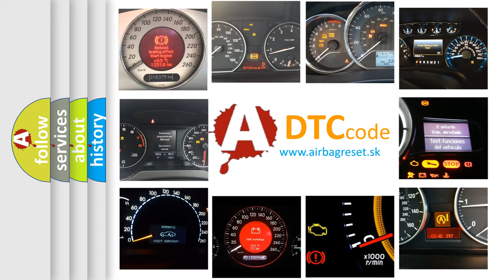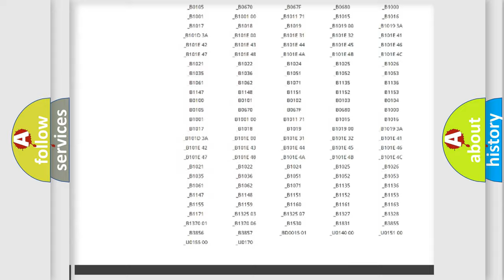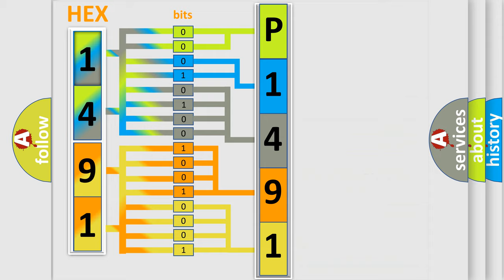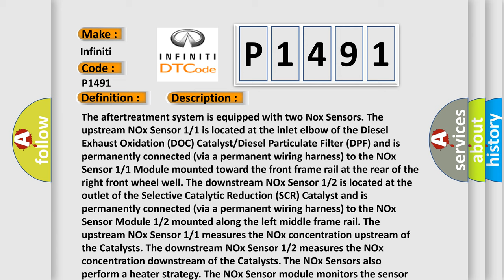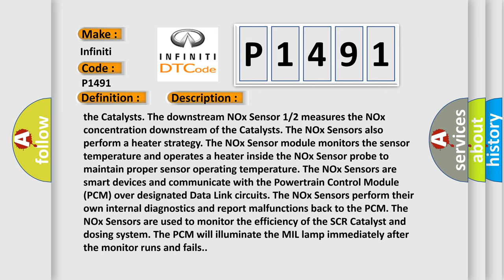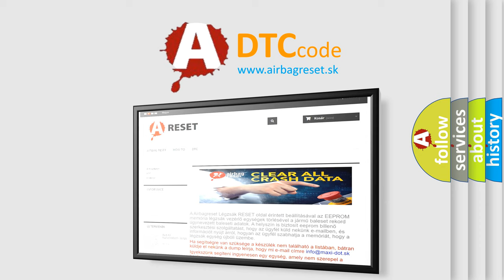DTC Infiniti P1491 Short Explanation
Contents:
0:21 Basic DTC analysis according to OBD2 protocol standard.
1:48 Insight into programming
2:58 A diagnostically understandable description of the Diagnostic Trouble Code
3:05 Basic error definition

Make:
Infiniti
Code:
P1491
Definition:
LOST COMMUNICATION WITH NOX SENSOR MODULE "B"
Description:
The aftertreatment system is equipped with two Nox Sensors. The upstream NOx Sensor 1 or 1 is located at the inlet elbow of the Diesel Exhaust Oxidation (DOC) Catalyst or Diesel Particulate Filter (DPF) and is permanently connected (via a permanent wiring harness) to the NOx Sensor 1 or 1 Module mounted toward the front frame rail at the rear of the right front wheel well. The downstream NOx Sensor 1 or 2 is located at the outlet of the Selective Catalytic Reduction (SCR) Catalyst and is permanently connected (via a permanent wiring harness) to the NOx Sensor Module 1 or 2 mounted along the left middle frame rail. The upstream NOx Sensor 1 or 1 measures the NOx concentration upstream of the Catalysts. The downstream NOx Sensor 1 or 2 measures the NOx concentration downstream of the Catalysts. The NOx Sensors also perform a heater strategy. The NOx Sensor module monitors the sensor temperature and operates a heater inside the NOx Sensor probe to maintain proper sensor operating temperature. The NOx Sensors are smart devices and communicate with the Powertrain Control Module (PCM) over designated Data Link circuits. The NOx Sensors perform their own internal diagnostics and report malfunctions back to the PCM. The NOx Sensors are used to monitor the efficiency of the SCR Catalyst and dosing system. The PCM will illuminate the MIL lamp immediately after the monitor runs and fails.
Cause:
Low Battery VoltageFused Ignition Switch Circuit Open or High ResistanceFused Ignition Switch Circuit Shorted To GroundGround Circuit Open or High ResistanceHigh Datalink (+) Circuit Open or High ResistanceLow Datalink (-) Circuit Open or High ResistanceHigh Datalink (+) Circuit Short To VoltageLow Datalink (-) Circuit Short To VoltageHigh Datalink (+) Circuit Short To GroundLow Datalink (-) Circuit Short To GroundNox Sensor 1 or 2Nox Sensor 1 or 1Particulate Matter SensorDef Heater Control UnitPowertrain Control Module (Pcm)